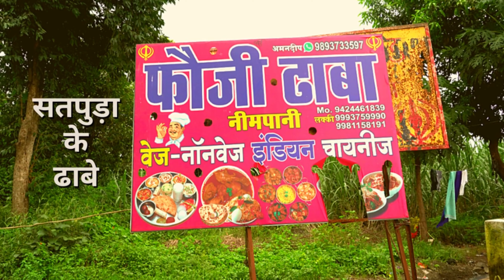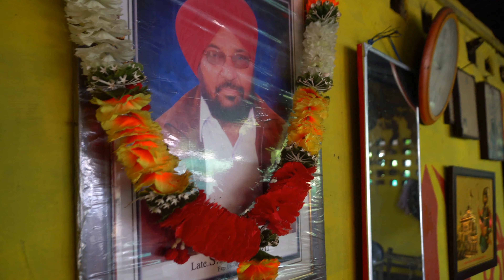Fauji Dhaba Neempani | Satpura Ke Dhabe | Dehati Chicken Curry | Desi Style Chicken | Dilip Kapse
Satpura Ke Dhabe | Season 1 | Episode 1 | Fauji Dhaba Neempani
पिछले 40 से भी ज़्यादा बरसों से फौजी ढाबा अपने लाजवाब खाने के लिए मशहूर है। मध्यप्रदेश के बैतूल में मौजूद इस ढाबे में जब पंजाबी तड़के पर लोकल आदिवासी रंग चढ़ता है, तो एक ग़ज़ब का नया ज़ायका बनकर उभरता है। इस ढाबे  पर हाइवे वाली रौनक भी है और लज़्ज़तदार खाना भी। साथ ही, सतपुड़ा के जंगलों से बहकर आती ताज़ा हवाओं के साथ जब मसालों की महक मिलती है, तो लगता है जैसे हम किसी दूसरी ही दुनिया में पहुंच गए हैं।

You are going to love this place! Situated on the NH 46, Fauji Dhaba of Neempani offers dehati style chicken with desi flavours. Dhaba open 24 hours a day.